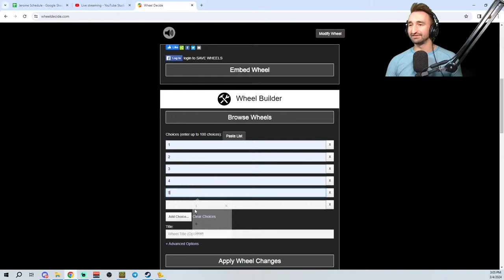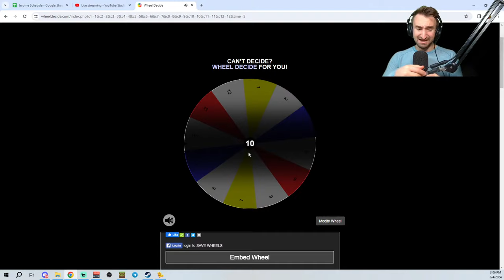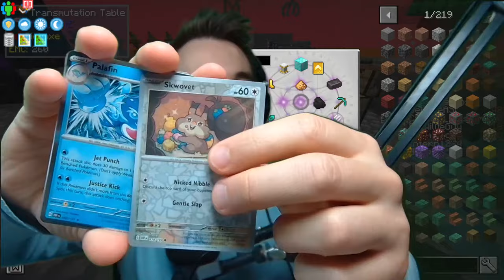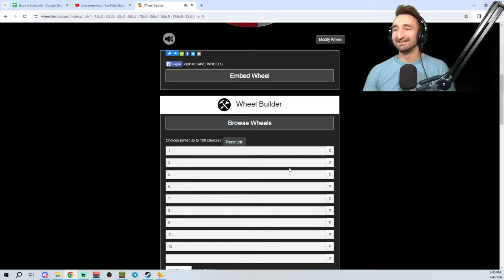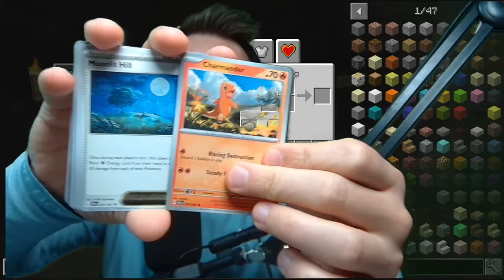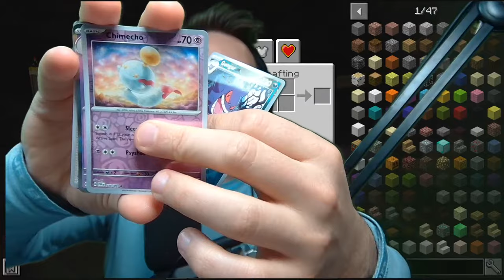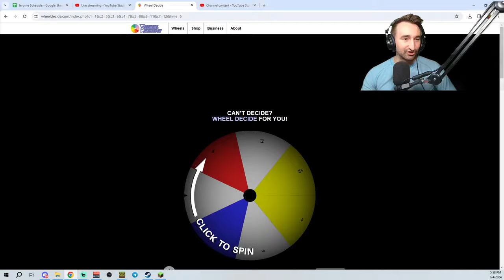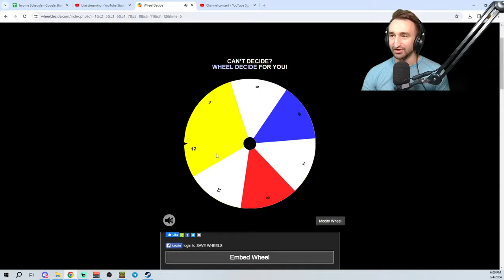Creating UNLIMITED Power In Minecraft Volcano Block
MY CHANNELS
🎮Roblox - @jeromeasfroblox
🎮Gaming - @JeromeACE
🎮Main - @JeromeASF
FOLLOW ME ✅
Friends
                      Ultimate Supporter
Logan Hagedorn
IsaacGYT
LordLucifer
Gangzta8899
Nate Blanchard
Siline
Nightmare_RV
Jacob Hutcherson
roger miller
Red Akain (Ā-CANE)
                      Supporter+
nick stevens
joe joyce
Delmar
Peanutlover400
Johnathan Mandrake
XxKiritoChanxX
Josh Miltner
Angel Aquino
Lewis Williams
Astral
Samantha Elise Lin
Armyvet9621
Clare Grant
Gamer_Guy
TitangamingYT
Jaydon
TrickyDeathBringer
GojiraYT
TopDragoninja
dezmon avant
Andrew Williams
AnteChao
FireWolf
Kevin
Shadowfox